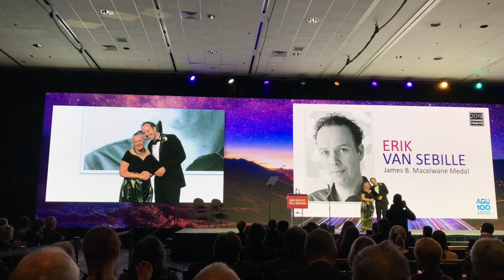A call for Radically Open Science @ AGU's 2019 James B Macelwane Medal acceptance speech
A call to action for radically open science, in Erik van Sebille's acceptance speech for receiving the American Geophysical Union's James B Macelwane Medal. Filmed by Sitar Karabil.